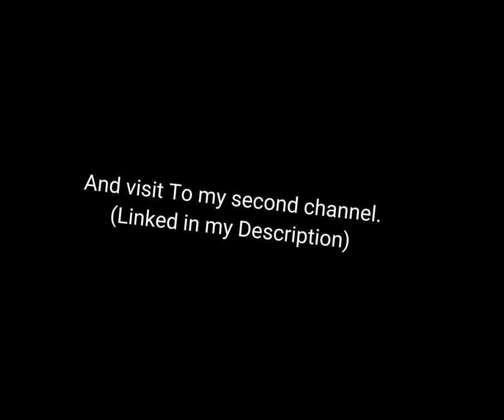Remember son, Dying is gay (short animation)